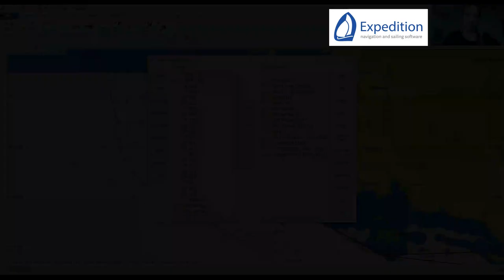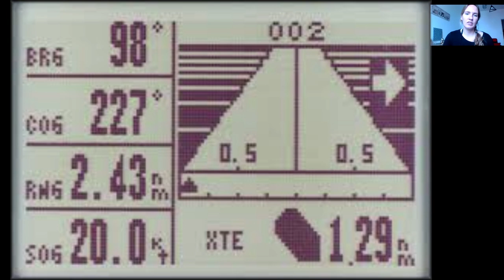Навигация в гонке / Navigation on Mini 6.5 / part 2 / small features of Expedition software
(english video description is below)

Мое второе видео, посвященное навигации на Мини с использованием программного обеспечения Expedition - о небольших полезных нюансах, которые я использую, и о которых не успели поговорить в прошлый раз.
- Ограничительные курсы и пеленги
- Использование дивайдеров в поощь при навигации
- Разные режимы визуализации карты
- Работа с точками и маршрутами в меню

Я сделала эту работу на примере реальной гонки, которая проходит для класса Мини ежегодно - TROPHEE MARIE-AGNES PERON или как мы ее коротко называем - MAP.

Racing on  Mini 6.5, we are forbidden to use any electronic charts, chart-plotters and devices that can calculate the route.
But who said that they should not be used before start, during onshore preparations?

My second video about navigation on Mini using Expedition software is about small features that I use, and which I did not have time to talk about last time.
- Restrictive courses and bearings
- Dividers
- Different map visualization modes
- Work with points and routes in the menu

I did this work as an example of a real race that takes place for classe Mini every year - TROPHEE MARIE-AGNES PERON or, as we briefly call it, MAP.